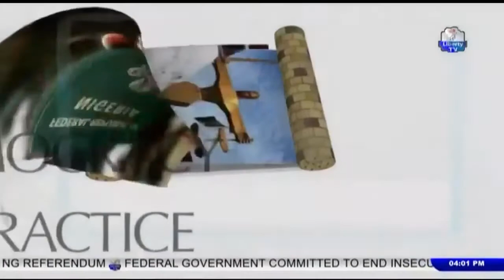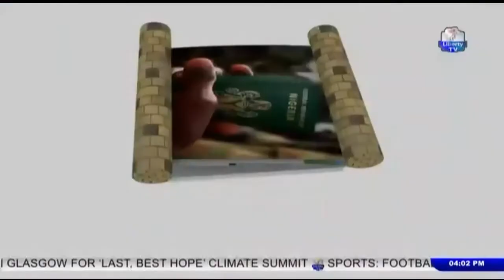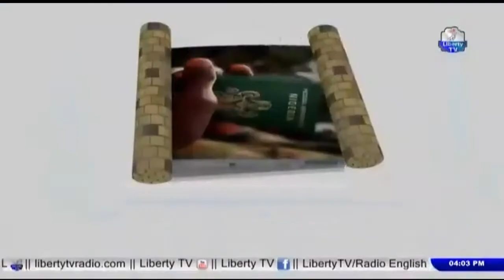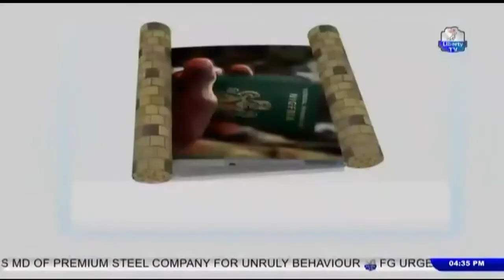"Democracy In Practice" 2nd November, 2021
With Tunde Hassan And His Guests

Democracy In Practice